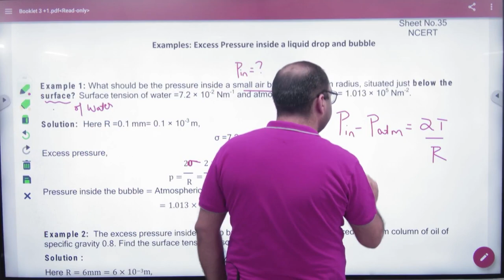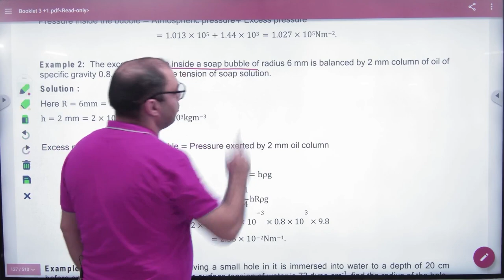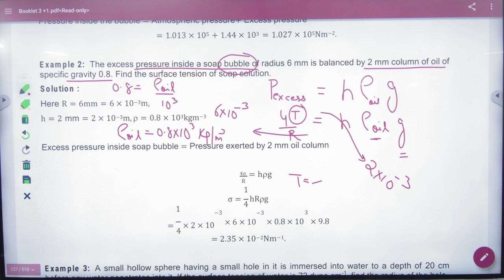6 Numericals excess pressure